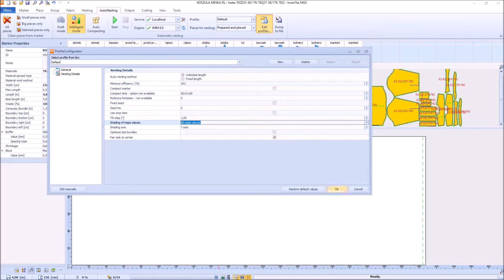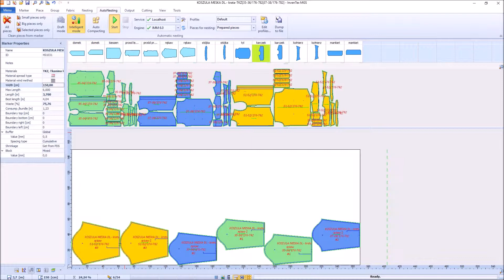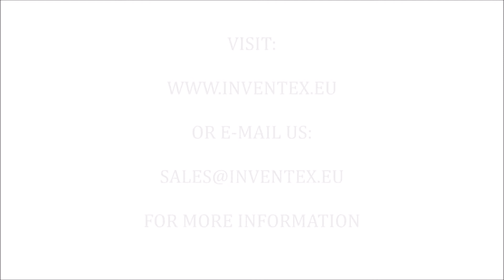Giác sơ đồ cụm chống loang màu trên PM giác sơ đồ Inventex Siêu phân luồng InvenTex MGS shading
TECHKING - NCC MÁY & THIẾT BỊ PKT NGÀNH MAY MẶC - DA GIÀY - TÚI XÁCH - NỘI THẤT
Điền thông tin vào form sau để nhận báo giá máy & thiết bị